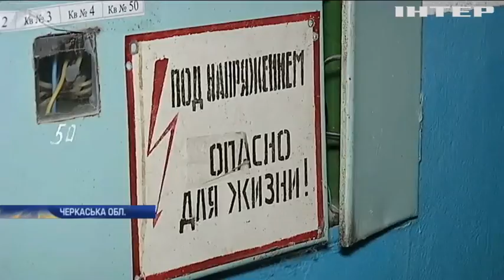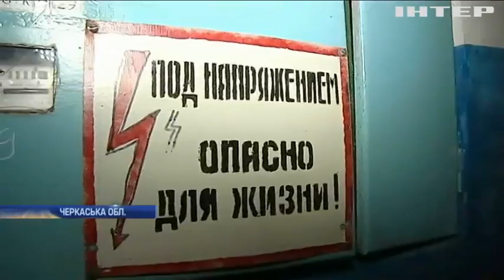На Черкащині від комунальних мереж "відрізали" житлову багатоповерхівку